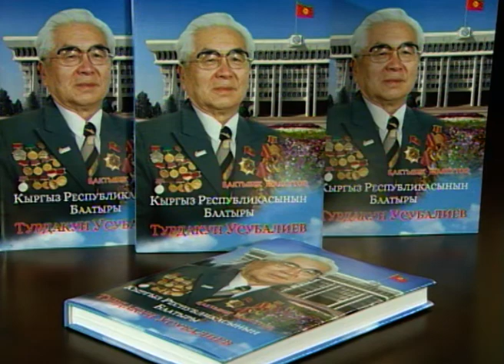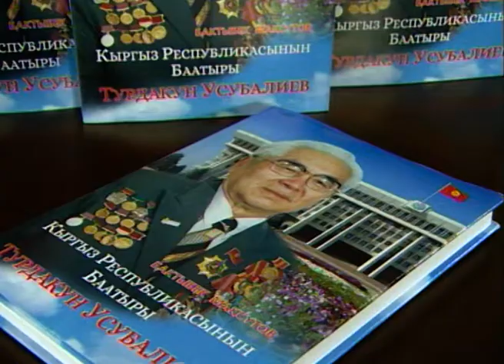БашканыКоюпМанастыАйт Т.Усубалиев Манасты өнүктүргөн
Бактыбек Максутов “КР нын баатыры Турдакун Усубалиев” аттуу китеп жазган.